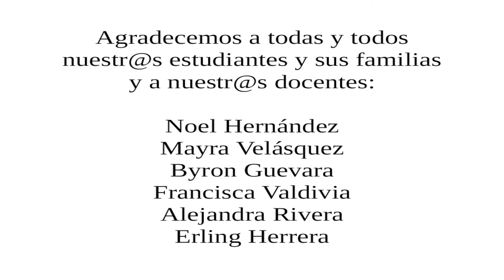Sones Segovianos - Concert July 2022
The Sones Segovianos music, dance and art education program holds a concert to end each semester. In July 2022 the concert took place on July 9th with the participation of many new students in the early stages of their studies as well as more accomplished students. We are very grateful to all our students and their parents for their enthusiasm and commitment to this important cultural education program.